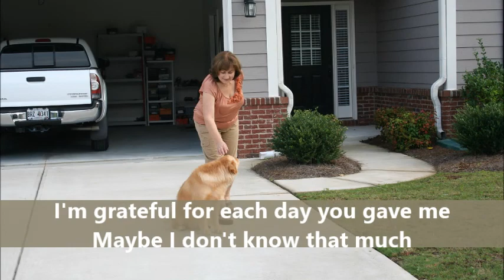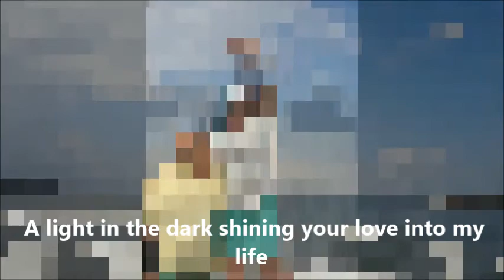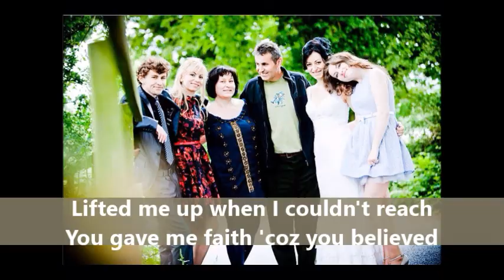Happy Birthday dear MAMA